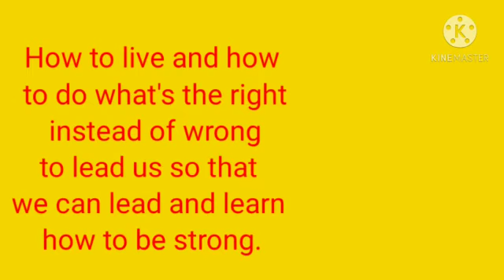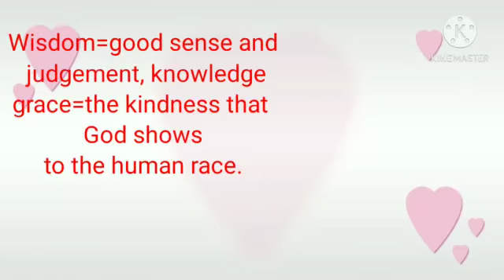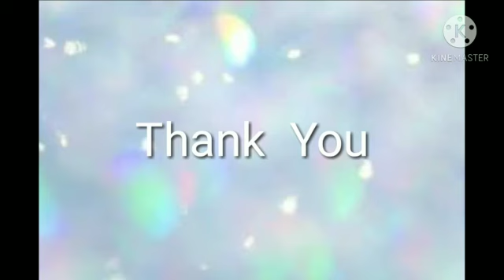Angela Vidyaniketan -Kudige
7th Std English